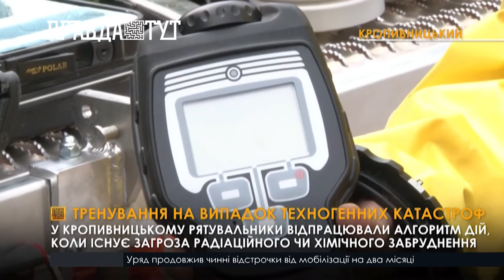У Кропивницькому рятувальники тренуються реагувати на надзвичайні ситуації техногенного характеру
Приводом для таких навчань стала загроза вибуху на Запорізькій АЕС через обстріли росіян. До тренувань залучили групу радіаційного, хімічного та біологічного захисту ДСНС. Саме вона першою виїздить на місце, де трапилася техногенна катастрофа, та проводять розвідку в польових умовах. Фахівці розповіли, як працюють, та показали прилади, за допомогою яких вимірюють рівень радіації та вміст хімічних речовин у повітрі. Крім того, свої захисні костюми та спецтранспорт.